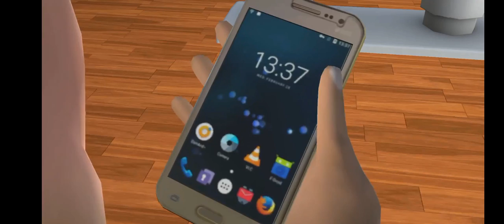SCARY TEACHER 3D ROOM COT FOR ESCAPE FROM DENGAROUS HOUSE